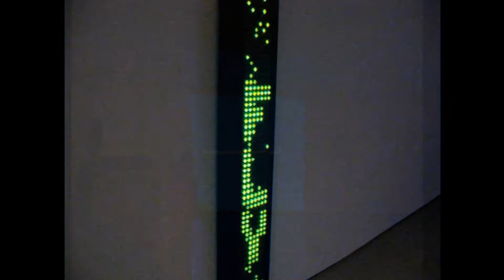NYC 11 7 2007